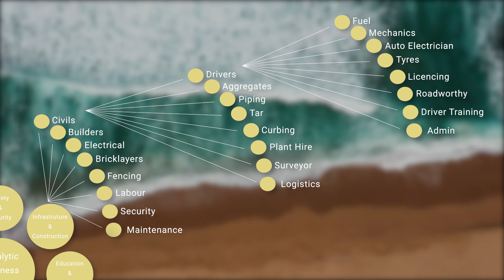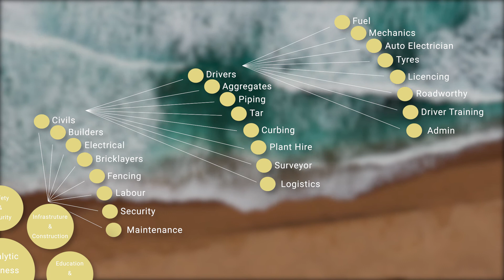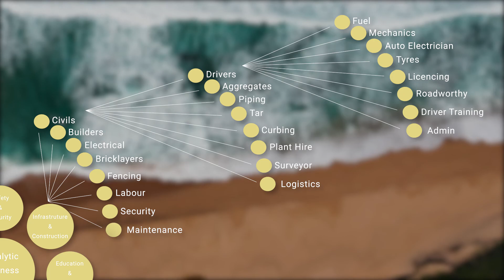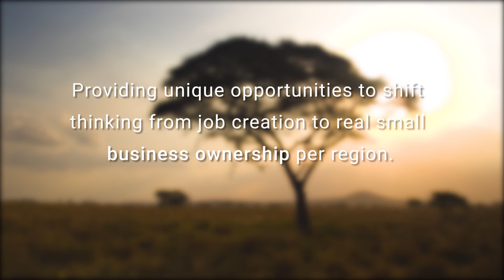Shift Africa | What is it?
This short video goes over what Shift Africa is and how it will function. Blythedale Coastal Estate will be the initiative's pilot project after Elan's success of Simbithi Eco Estate paved the way.